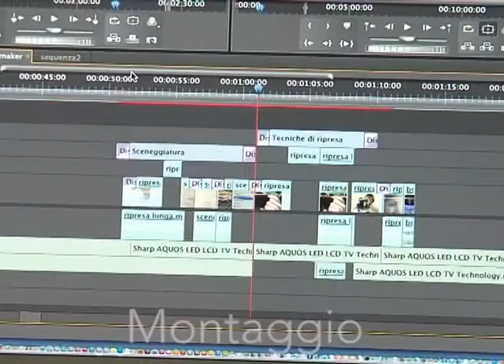Digital Videomaker Atelier multimediale VisiOnAir Corecom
Seminario:
"Scuola@Azienda:analisi e prospettive"
 6 giugno 2013
Auditorium Regione Campania
 Moderatore; Angela Orabona
Responsabile Polo Qualità di Napoli -- USR per la Campania
 Coordinatore Delivery Unit Campania